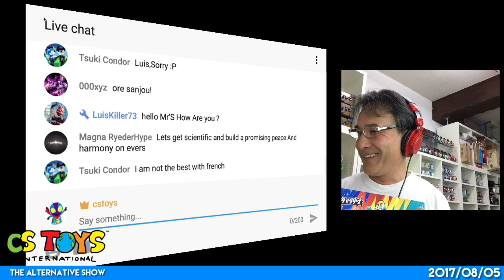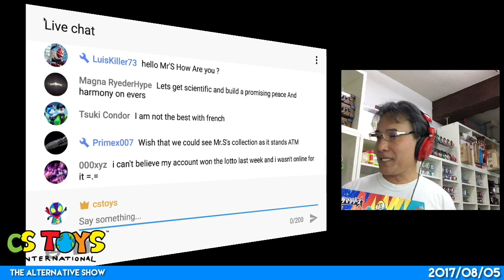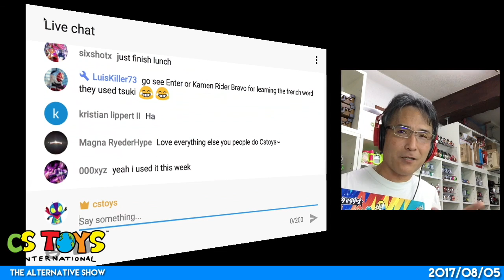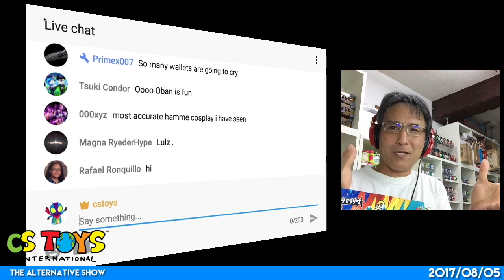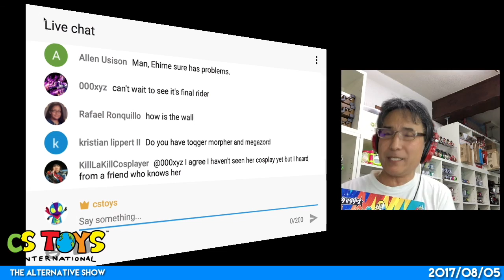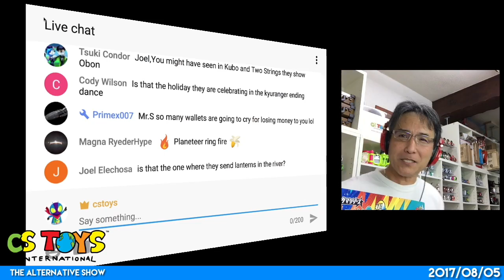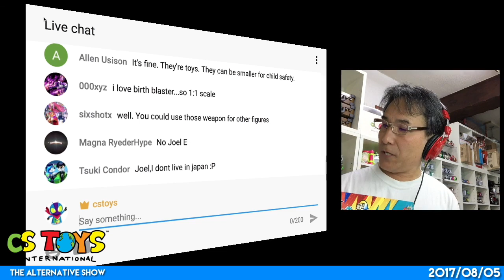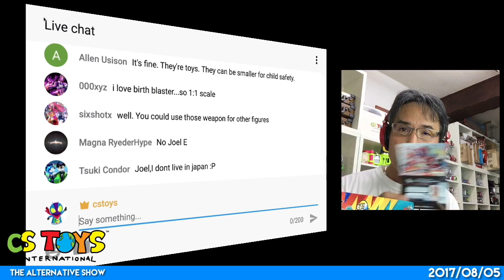Introductory to This Week's New Arrivals (2017/08/06)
【Discussion Forum】Interested discussing more on our toys?

“CSTOYS’ Alternative Show" is one of our live stream shows at our YouTube Channel
). We do this show every Saturday, 2 - 4 PM J.S.T. and we unbox the newly arrived for the week and demo them.